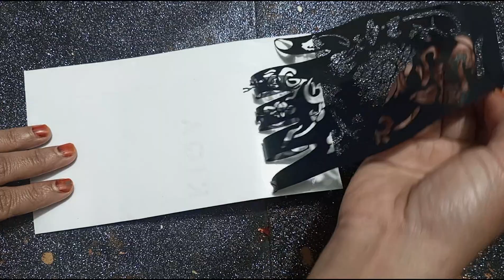henna stencil available worldwide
how to use mehndi stencil
how to use mehndi sticker
how to use henna tattoo
new mehndi sticker design
mehndi sticker design
easy mehndi trick
trick mehndi design
sticker trick mehndi design
instant mehndi for beginner's
how to use henna stencil
apply henna within minutes
apply instant mehndi
instant henna
mehndi trick
easy henna trick
talatsuperart
henna stencil review
mehndi stencil tutorial
henna stencil full turorial
henna stencil price
henna stencil how to use
mehndi stencil reuse
talat super art
henna sticker reuse
how to use henna stickers